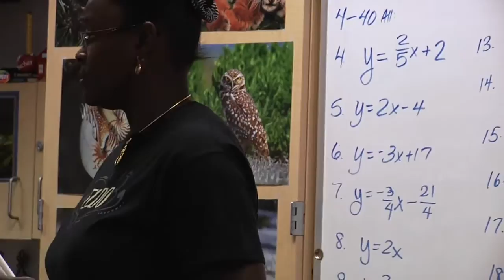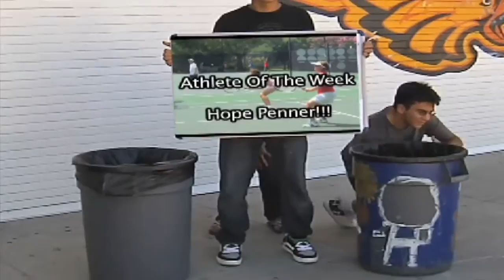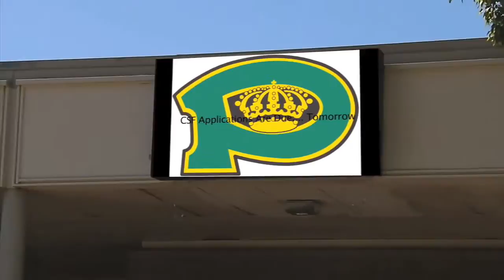Hawk Talk 10-1-09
Hawk Talk is the weekly news show for El Dorado High School in Placentia, California.